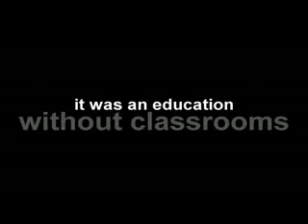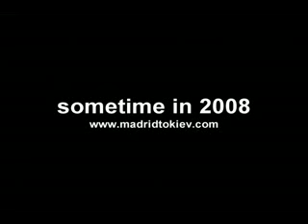More shoes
One man's 5,000-Kilometer walk across Europe, from Madrid to Kiev entirely on foot.